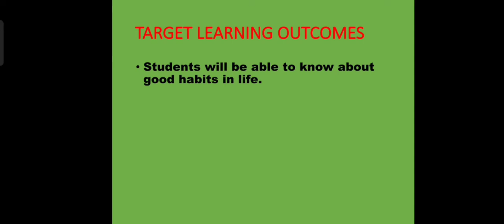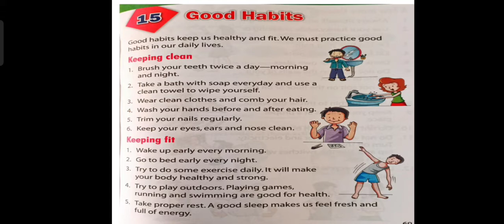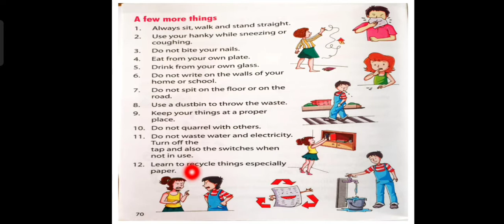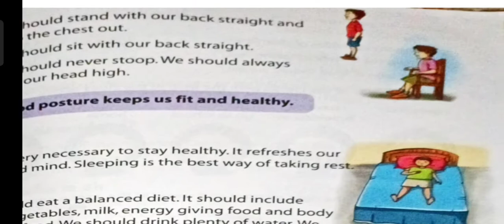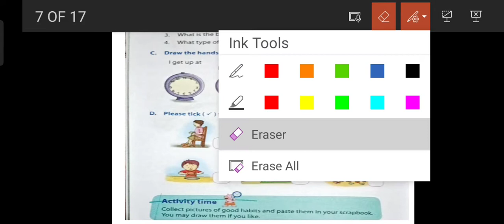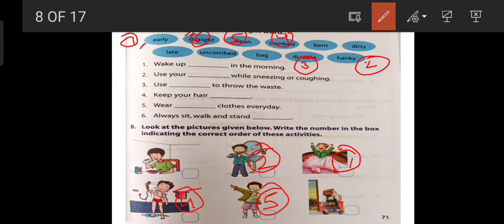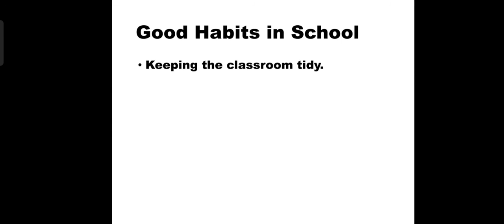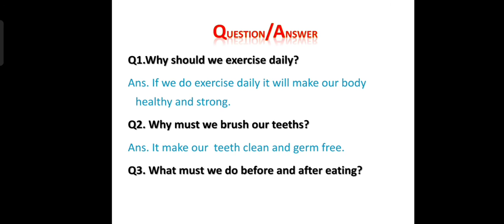School Brigade and good habits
Hindi English explanation in very simple language internal exercise and question answers